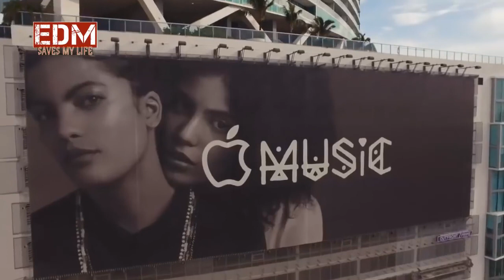Alan Walker 🌹 Chill Remix Vibes Don t Lie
This is a right that you have and we respect that. If any part of the contents of this channel is your property (such as an image or distributor artist musician, label), please send me an e-mail message or a personal message and your content will be removed immediately. Please do not flag our